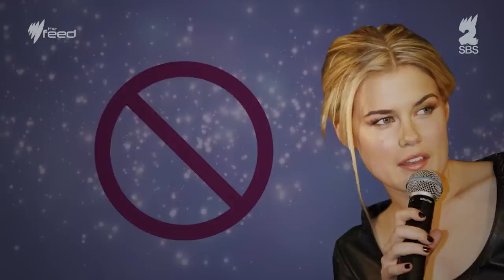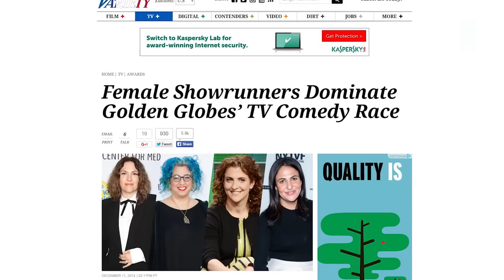Rachael Taylor on violence against women: what we need to do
Australian actress and survivor of intimate partner violence Rachel Taylor talks about her new role in Jessica Jones and her work as an advocate.